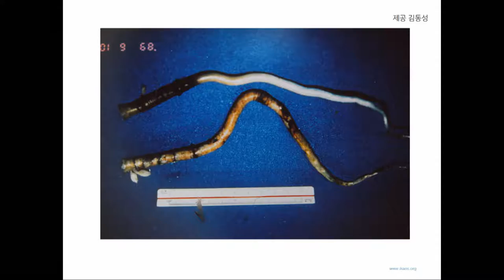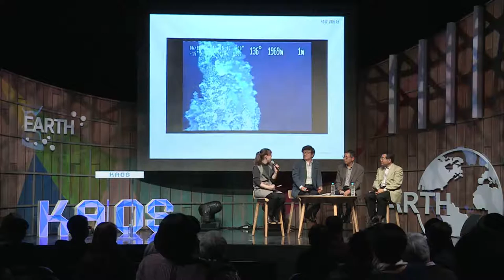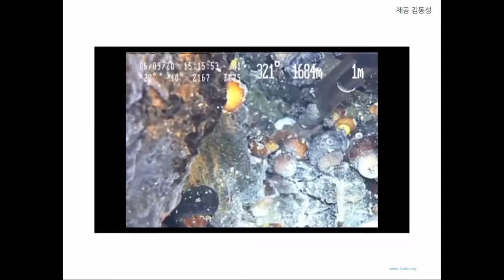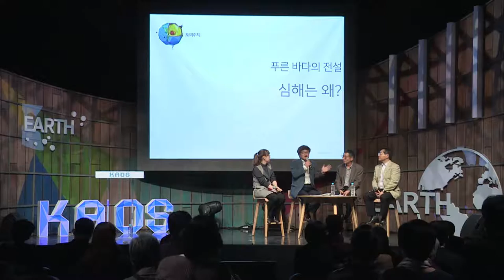[강연] 바다의 비밀 - 심해탐사 (4) 패널토의 | 2016 가을 카오스 강연 '지구인도 모르는 지구' 8강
강연자 소개 : 김웅서 (한국해양과학기술원 책임연구원)
패널 : 김동성 (한국해양과학기술원 박사) 이판묵 (심해해양플랜트연구소 박사)
사회자 : 박민아